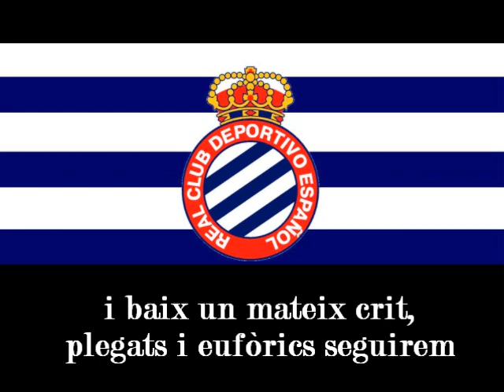1r Himne del RCD Espanyol de Barcelona 1975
El 28 d'Octubre de 1900 es funda el RCD Espanyol de Barcelona, al llarg dels anys ha tingut diversos himnes.
L'any 1975, s'estrena el primer himne del club,el "Somos Espanyolistas" , l'any que se celebràven els 75 anys de la fundació de l'Espanyol , època en la que presidia Manuel Meler.
L'himne també és interpretat per Josep Guardiola que fa un solo i va ser qui hi va posar música a l'himne i el periodista Ricardo Pastor ("Pitoniso Pito")

1ER HIMNE DEL RCD ESPANYOL 1975

Somos espanyolistas,
siempre unidos estamos,
confiados y optimistas,
bien dispuestos a luchar.

Somos entre los grandes,
siempre el más modesto.
Nos corresponde este puesto
y orgullosos debemos estar.

Solo Josep Guardiola:

L'encís de Sarrià
amb força ens ha unit,
i baix un mateix crit,
plegats i eufòrics seguirem.

I sempre els colors blanc-i-blaus
els defendrem amb fúria,
com en Roger de Llúria
pel món amb glòria els va portar.

Somos espanyolistas,
siempre unidos estamos,
confiados y optimistas,